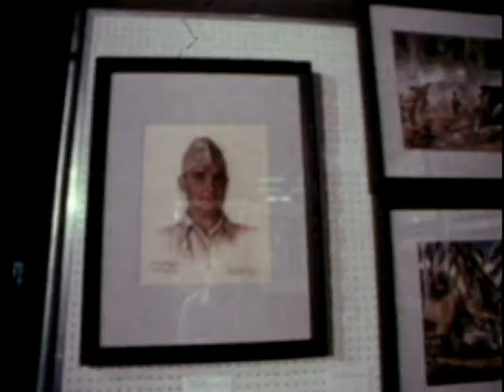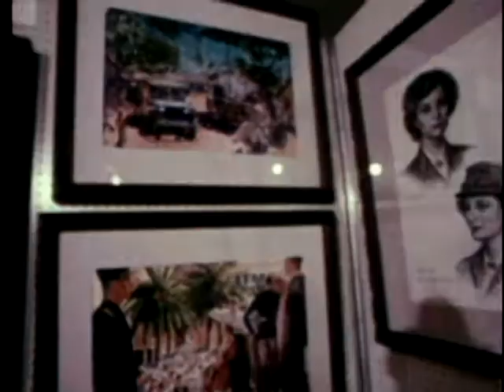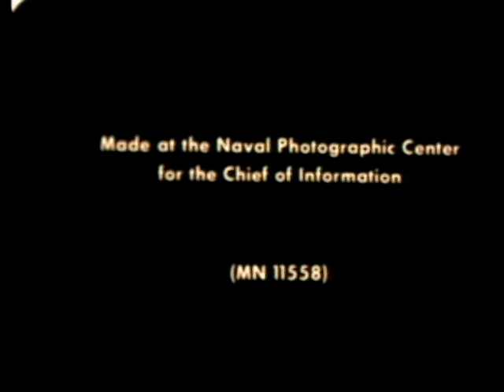BLOOD, INK AND OIL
BLOOD, INK AND OIL  - Department of Defense   - PIN 11210 - COMBINES PAINTINGS FROM THE NAVYS COMBAT ART CENTER, WASHINGTON, D.C., INTERVIEWS WITH ARTISTS, AND HISTORICAL FOOTAGE TO PRESENT A GRAPHIC PORTRAIT OF COMBAT ARTISTS WHO SERVED WITH THE NAVY DURING WORLD WAR II.